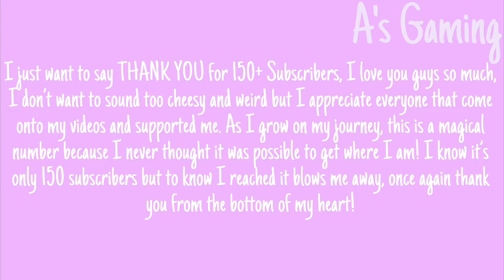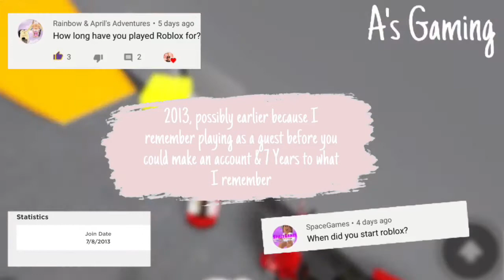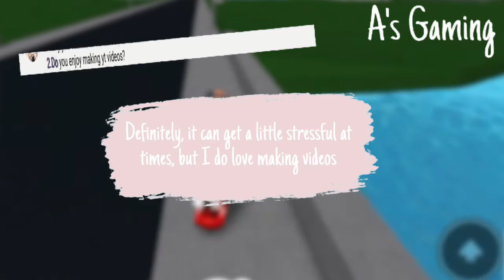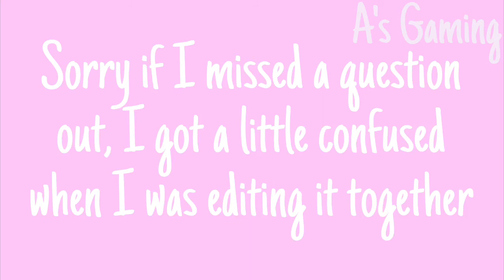150 Subscribers Special | Q&A | Thank you! | Bloxburg